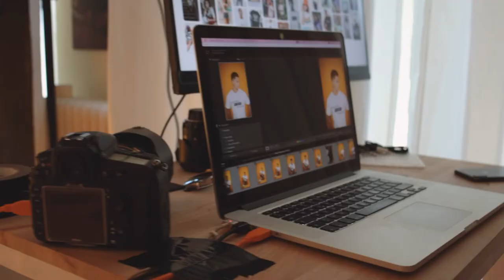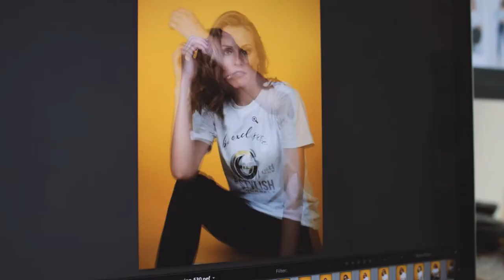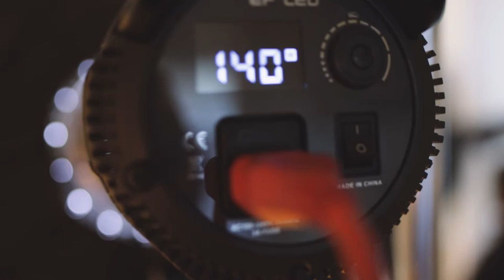CHRISBIEN SHOOTING Lesigente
Werbung/Kooperation

Ein tolles Video von unserem Fashion Promo Shooting für die grandiose Marke LESIGENTE!
Fashion Shooting Studio Oberhausen !